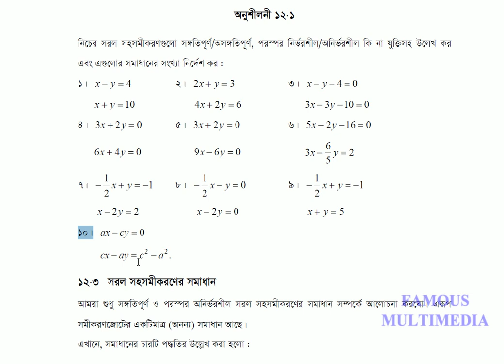Class_X_Math_Chapter_12.1_Math_10